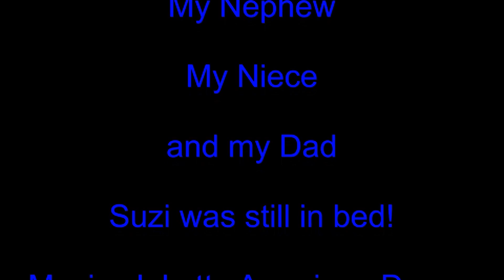Blade 350QX with GoPro Hero 3 Black edition Edited version 17th Novemeber 2013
First dry, non gale force winds day in ages. Out with the QX trying not to crash into my niece and nephew.

This was edited with Magix Movie Edit Pro MX